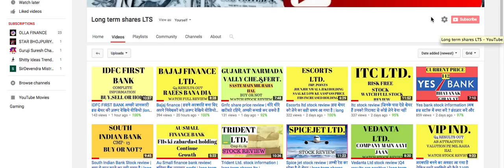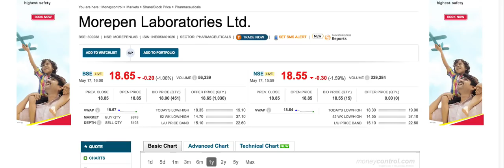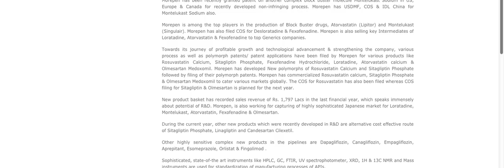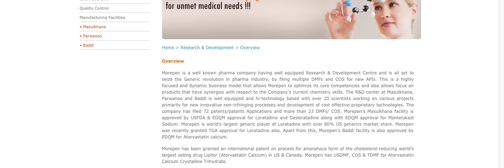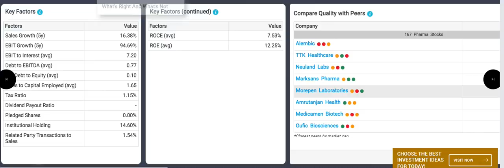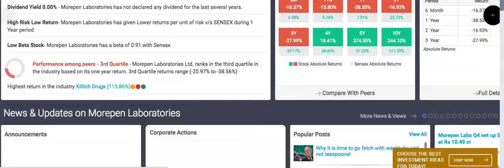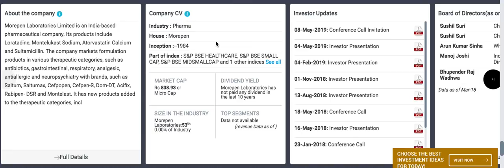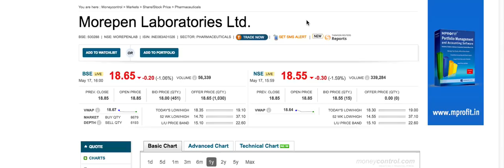फार्मा की बढ़िया microcap कंपनी multibagger भी बन सकती है MOREPEN LABORATORIES LTD|long term shares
Morepen laboratories ltd. फार्मा की बढ़िया microcap कंपनी multibagger भी बन सकती है ,